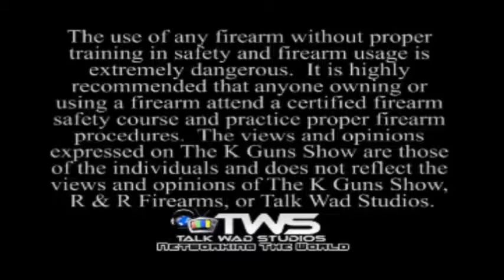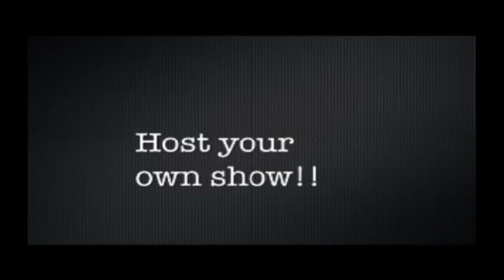MSB Holsters S1E2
The K Gun Show talks with Mike Brandon from MSB Concealment Holsters.